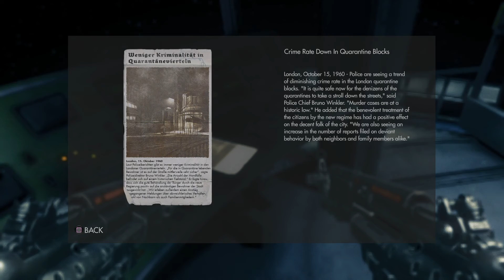Lets Wolfenstein New Order Walkthrough Part 11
Developer: MachineGames